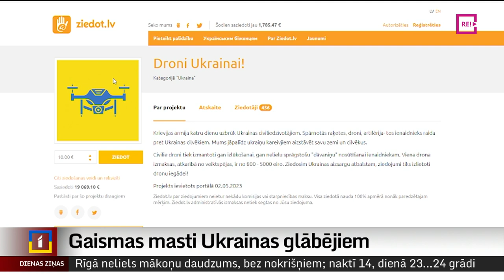Gaismas masti Ukrainas glābējiem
Jau gadu un trīs mēnešus Ukrainu plosa Krievijas asiņainais iebrukums. Ziņas par jauniem postījumiem un upuriem diemžēl kļuvušas par ikdienas rutīnu. Taču, karam turpinoties, vajadzības Ukrainā aizvien pieaug. Šodien uz kara plosīto valsti devusies kārtējā palīdzības krava ar īpašu aprīkojumu, kas palīdzēs glābšanas darbos. Turpina Ģirts Zvirbulis.